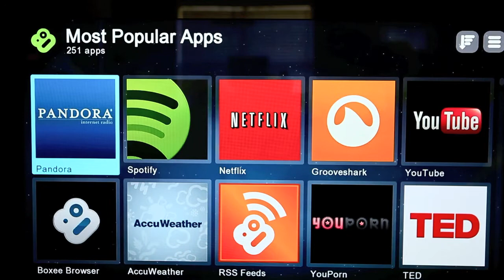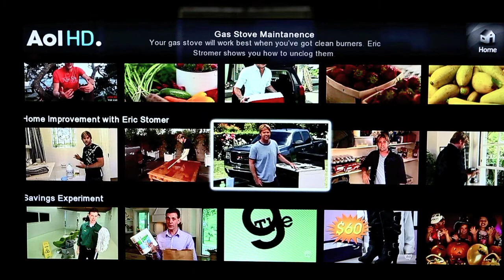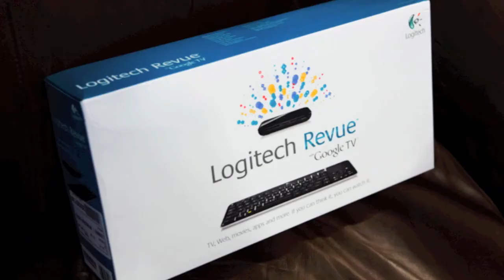Atomic Mitch Show - AOL HD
Coming up next... AOL comes to your television in High Definition.

In this episode of the Atomic Mitch Show, we're going to take a look at the television programming from AOL HD. Last summer, AOL HD launched on Boxee Box, Roku and other devices. Now, it arrives on Google TV and Samsung Smart TV.

We watched a few hours of AOL HD this week on our Boxee Box.

On the Technology channel, you get:

Engadget - a talk show about technology.

TechCrunch - a talk show about technology.

It was kind of hard to tell the difference. I like both shows. If you remember Tech TV, it's kind of like that, but without Leo Laporte. You can still see Leo on your TV, but not here. Check out TWit for that.

Translogic - it's about cars and automotive technology. Like the Speed channel, but focusing more on cool tech.

On the Entertainment channel, you get:

Huffington Post Celebrity. Like E! Personally, we've burned out on celebrity news, but if that's what you like, you'll find it here.

There are home improvement and cooking shows. Lots of manly men doing girly things. Don't men on TV know how to shave anymore? It's not for us. These shows would be right at home on HGTV or the Food Network.

Moviefone - lots and lots and lots of movie trailers. Now THIS we like. We watched trailers for hours the other night. They even showed a red band trailer!

Let' see, there's also music.

CD Listening Party - listen to a small number of CDs. Kind of neat. Not that many CDs, though.

The Interface and Sessions. These shows feature live music and interviews. The bands tend to be independent and the variety is limited.

If you have a supported device, AOL HD is worth checking out. It feels more like an experiment that a real network of shows. The shows are the kinds of things you would watch on basic cable. Nothing really grabbed me, except the movie trailers, but it's still fun to sample the shows.

Next week, we promise, we're finally going to get to our review of Google TV. We got our's recently and are waiting for the version 2.0 software for our device.

If you have any questions about Internet TV shows or watching Internet TV shows on your television, let us know and we'll do our best to answer them.